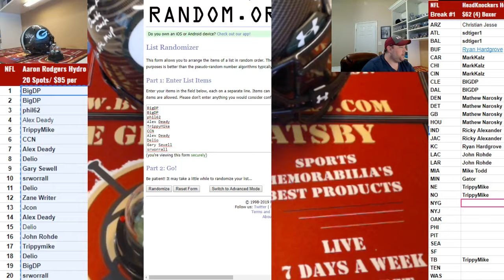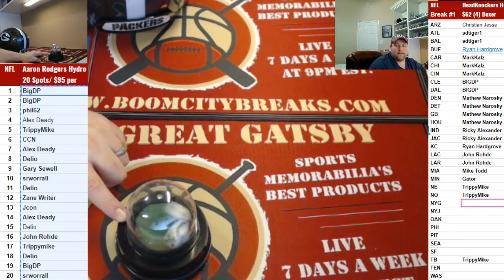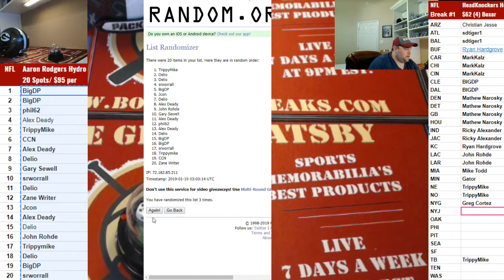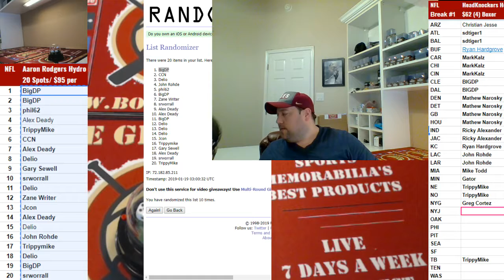2019 01 18 2019 Live RAZZ Aaron Rodgers Hydro Black Authentic w 4 insc RANDOM